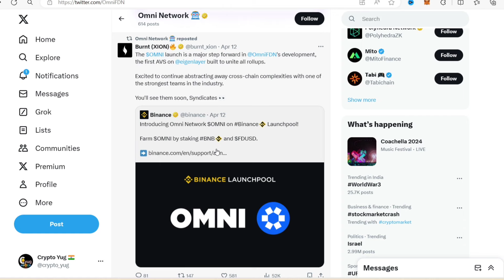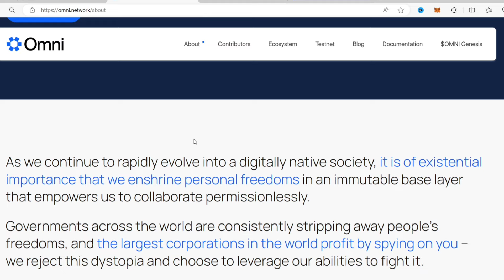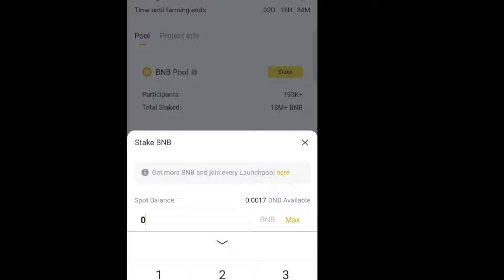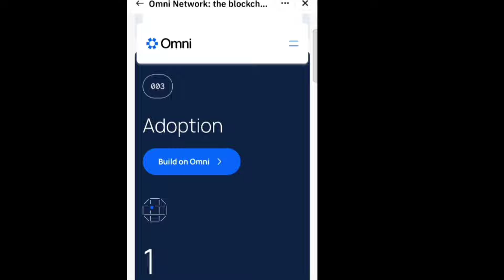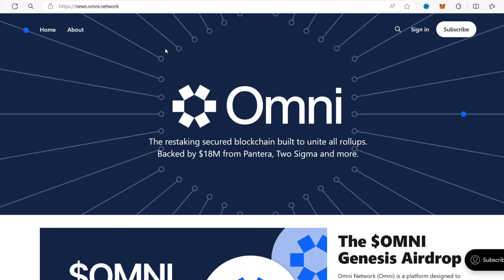🔥Binance Airdrop | Omni Tokens Free | Binance Launchpool Token | Crypto News today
Hello friends:  About the video:

                     Iss video m Binance Launchpool Omni ke airdrop ke bare m btaya hai.

best coins for next bull run
top coins for buying
top coins for march 2024

Friends,